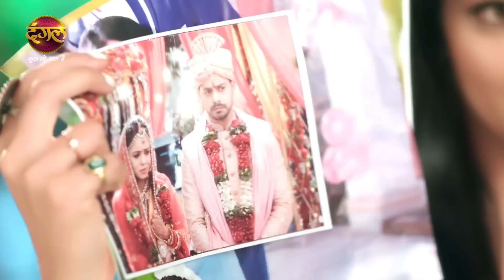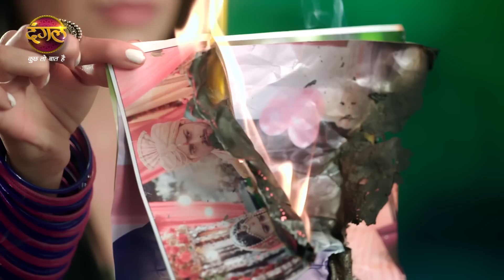Rang Jaun Tere Rang Mein | रंग जाऊं तेरे रंग में Srishti Uses Dhruv's Anger Against Dhani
Rang Jaun Tere Rang Mein | रंग जाऊं तेरे रंग में | धानी के खिलाफ इस्तेमाल किया सृष्टि ने ध्रुव का गुस्सा | Srishti Uses Dhruv's Anger Against Dhani